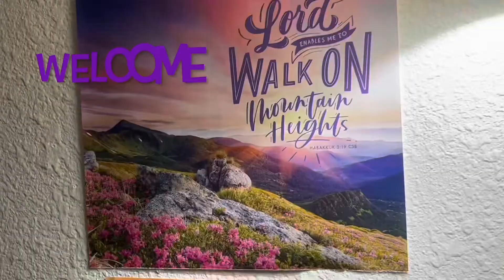Dirt Be Gone | VEDA Day 3